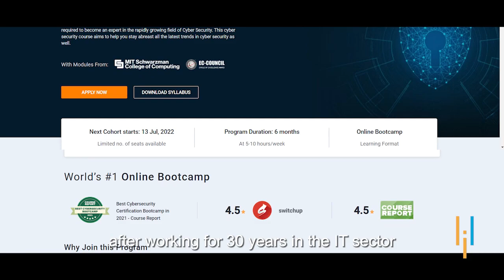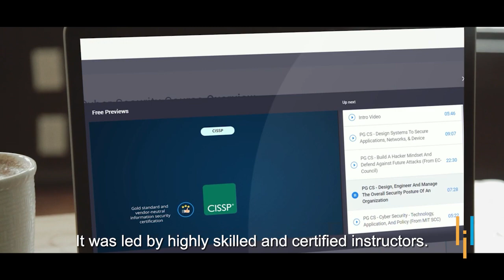61-Year-Old, 30 Years in IT, Still Growing Career: Philips's Upskilling Story | Simplilearn Reviews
️🔥 Professional Certificate Program in Cybersecurity, delivered by Simplilearn in collaboration with Purdue University

It is said There is no age limit to studyand Philp is the perfect example! Listen to the upskilling journey of Philips in his own words

A big shout out to Philips for this amazing career transition from an aspiring DJ to a Cyber Security Expert

About Post Graduate Program In Cyber Security:
This Post Graduate Program in Cyber Security is designed to equip you with the skills required to become an expert in the rapidly growing field of Cyber Security. This cyber security course aims to help you stay abreast of all the latest trends in cyber security as well.

✅ Eligibility Criteria:
1. A bachelor's degree with an average of 50% or higher marks
2. May have a non-programming background
3. Are not required to have prior work experience